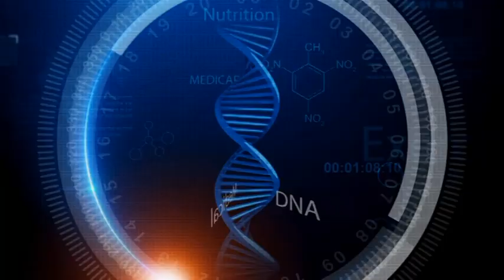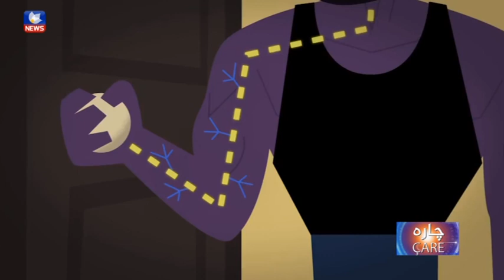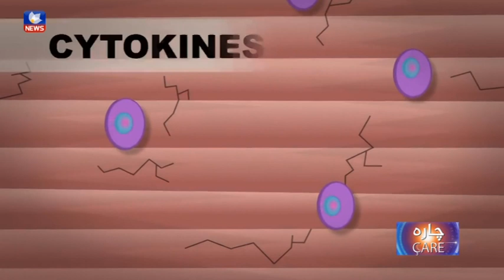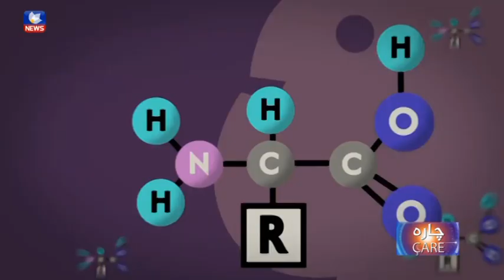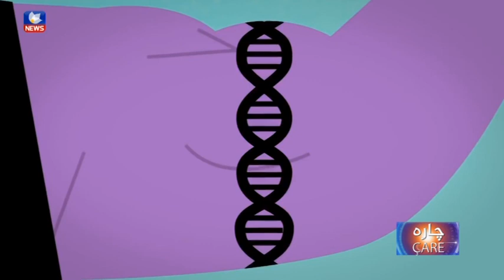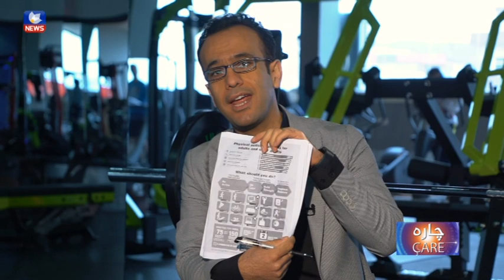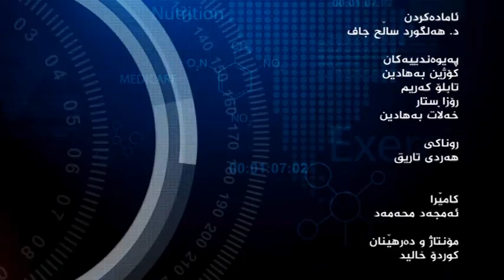CHARA 8, بونیادنانی جەستە, muscle building